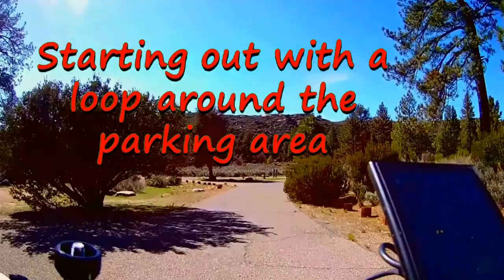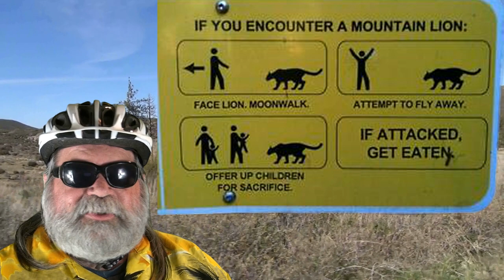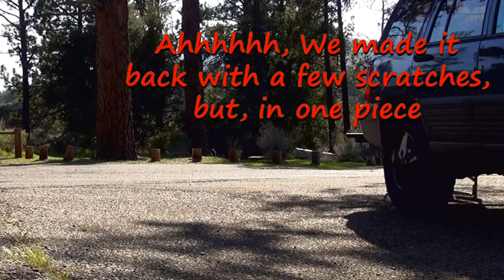Dangerous Noble Canyon eBike Mountain Bike Trail Ride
An eBike Mountain Bike Trail Ride through Noble Canyon area of the Laguna Mountains, 50 miles East of San Diego, California, USA. This is a popular hiking, biking and equestrian area that even allows overnight camping beside the trail. This ride turned out to be a Dangerous & Very Challenging eBike Mountain Bike Trail Ride, with lots of "Warning Signs" along the trail. But it was a  SUPER FUN eBike Mountain Bike Trail Ride.
The Action Camera and Accessories I use
Grey Beard ebiking. Come with me on my ebike rides. I have built and ridden many rear hub ebikes. Now I am riding a Biktrix Juggernaut Ultra 1000 mid drive ebike with a Bafang 1000 watt motor, 27.5" x 3" wheels and tires. I ride my Juggernaut Ultra 1000 ebike mostly on the pavement and fire roads but once in a while I'll take my ebike out on the single track trails and the sand on the beach.  I am by no means a professional ebike rider, but I have a lot of fun. Oh yeah, I'm a senior citizen with sever arthritis in my knees and back. The Juggernaut Ultra 1000 ebike allows me to get out and ride. Without the help of the ebike I wouldn't be able to ride at all.